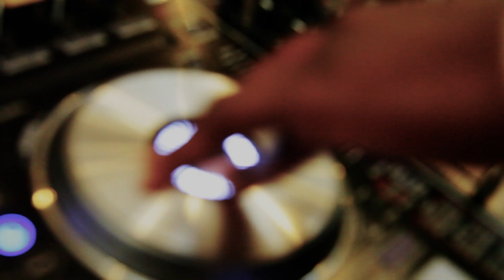Canada’s Largest Barber Battle V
Presented by Dereck Payne of Major Fade